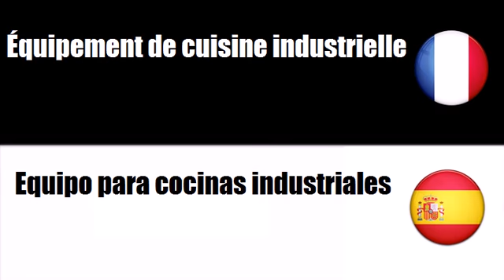Aprender francés = Equipo de catering